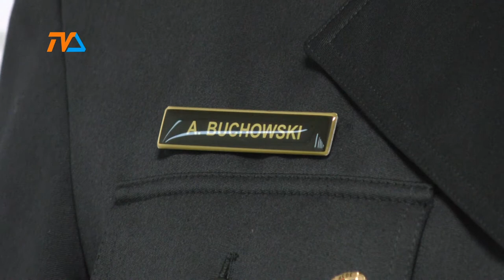Zmiany u strażaków |TVSUWAŁKI